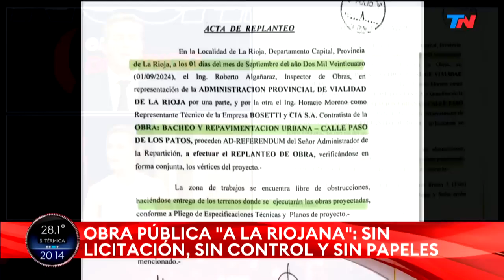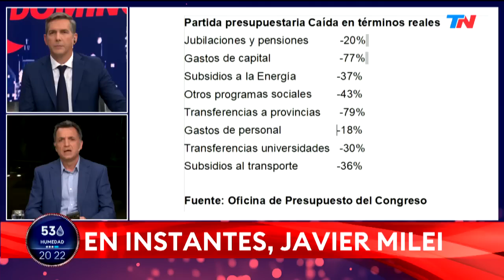Que Cristina de un paso al costado, ya fracaso muchas veces | Yamil Santoro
Análisis de Yamil Santoro sobre la actualidad política y económica después del discurso del ministro Sturzenegger y la reciente entrevista de Javier Milei,  Milei ofrece su visión libertaria, mientras que el kirchnerismo se encuentra en crisis tras los fracasos de Cristina Kirchner y su candidato el Expresidente Alberto Fernández. Ahora, hasta acusan a Kicillof de traidor,  Otra jugada del oficialismo para tapar sus errores y abrirle paso a otro fracaso kirchnerista?